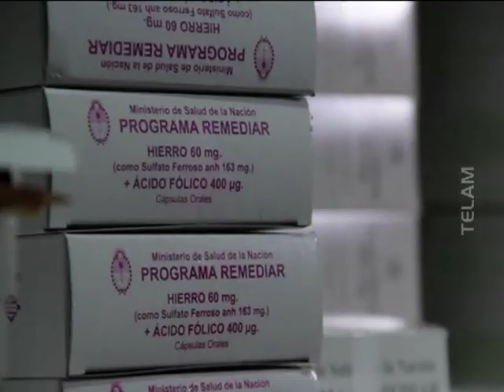La década ganada, 10 años del kirchnerismo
Desde el primer discurso de Nestor Kirchner hasta la última apertura de sesiones ordinarias del Congreso donde la presidenta, Cristina Fernandez de Kirchner, se refirió a esta década ganada.